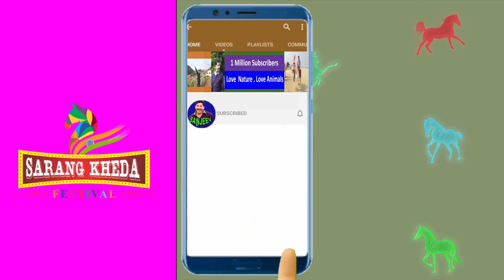Fillies For Sale - Rehan Stud Farm, Nasik Sarangkheda Mela 2021 Fair Horse Market Video 7868811786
વેચાણ માટે ઘોડો
ਵਿਕਰੀ ਲਈ ਘੋੜਾ
குதிரை விற்பனைக்கு
घोडा विक्रीसाठी
ಕುದುರೆ ಮಾರಾಟಕ್ಕೆ
گھوڑا